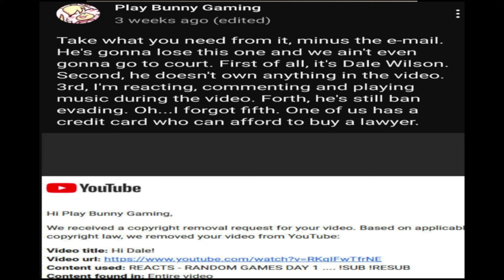LTG the Puss Puss (((Tekken Master)))